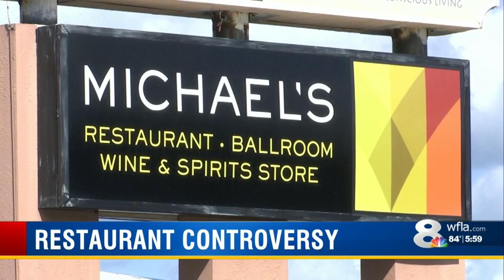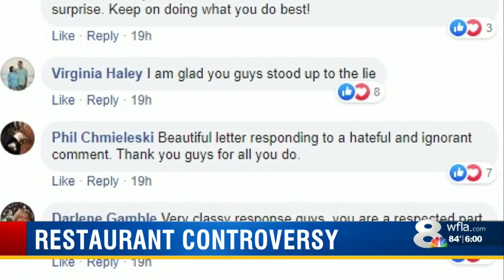Sarasota City Commissioner makes racially charged remarks about popular local restaurant